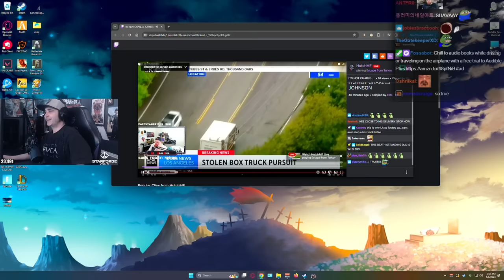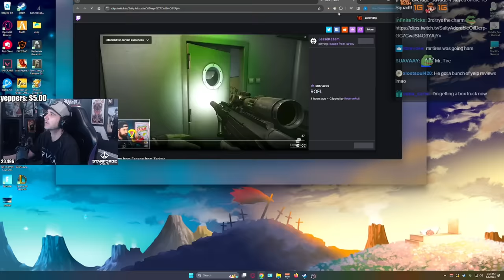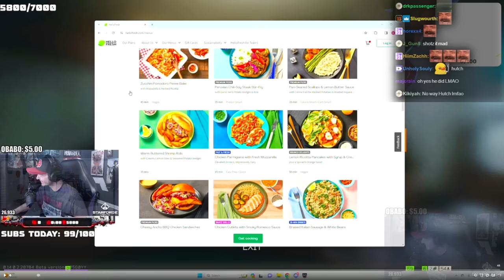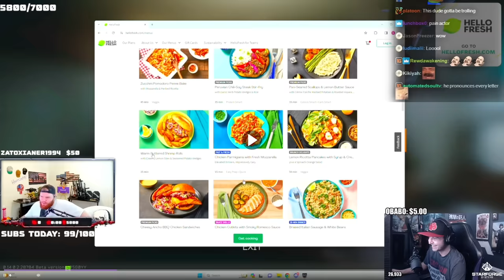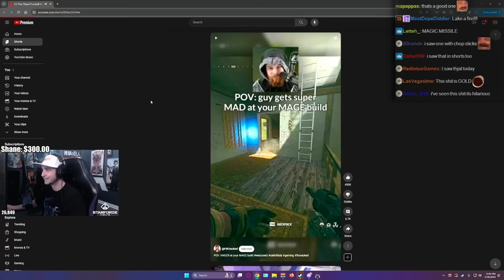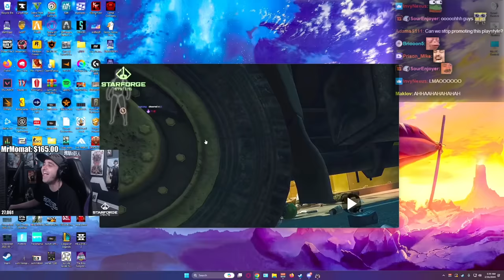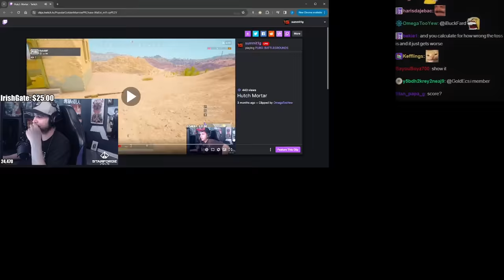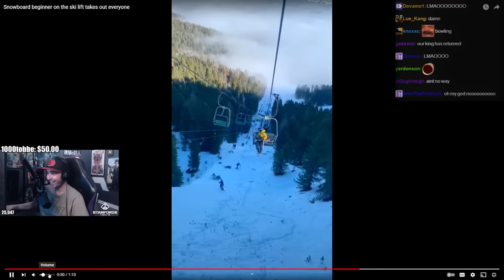Summit1g Reacts to HILARIOUS StankRat Troll & Hutch Pronouncing Words!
Summit reacts to hilarious clips of Hutch trying to pronounce meals, Stankrat trolling in Escape from Tarkov, funny Warzone trolling & much more!

In this video you can find, summit1g eft, tarkov cheaters, stankrat, escape from tarkov, summit1g highlights, summit1g funny moments, summit1g reacts, and much more!